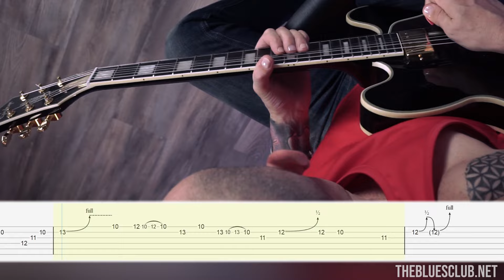a WARM and COZY BLUES solo // with TABS and POV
Hello everyone!
Here is a solo I wrote on the 8-Bar Blues progression in the key of A.
It is centered around the Pentatonic major and the Blues scale.